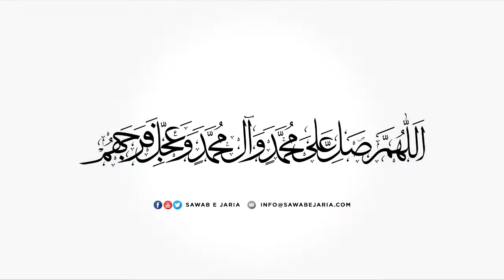7/ 10 Maktab e Tashayyu main Khandaan Ahlebait AS ki Taazeem aur Tasleem | Maulana Nadir Sadiqi